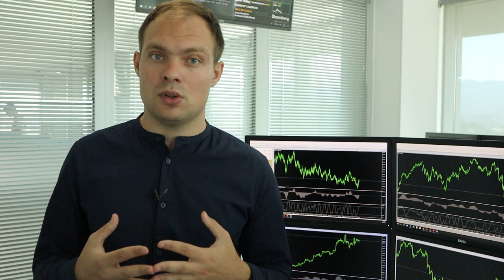Нефть на минимумах с начала года, кому это выгодно?